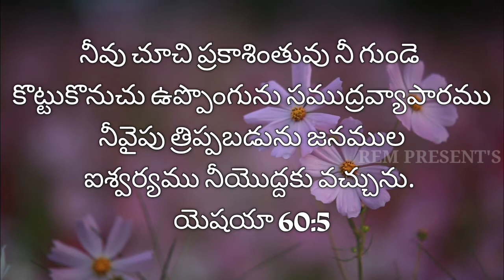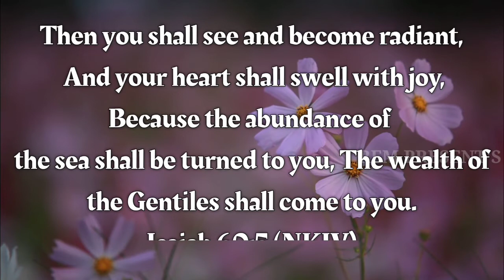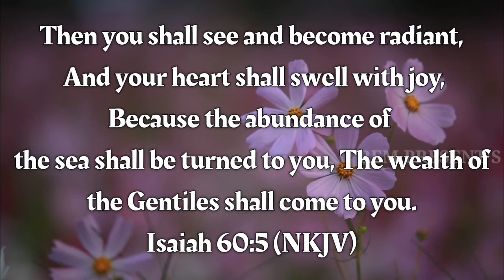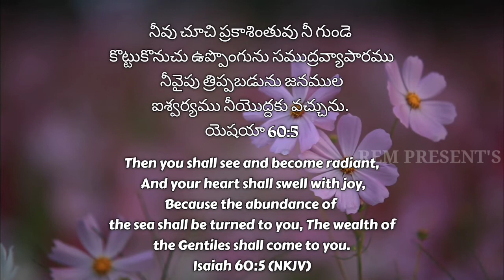21st Sep 2021|Today God's Promise |ఈ రోజు దేవుని వాగ్దానం| Daily Biblical Devotion